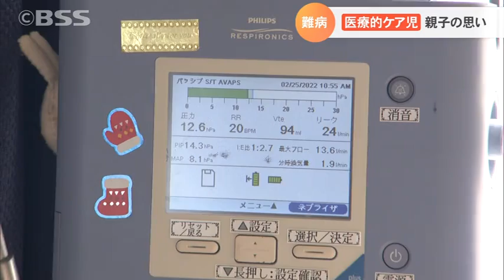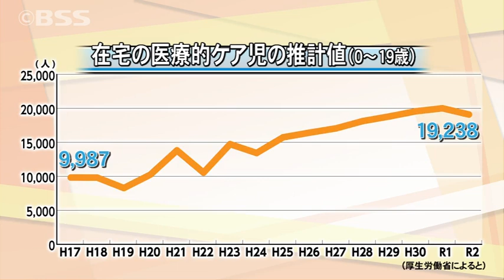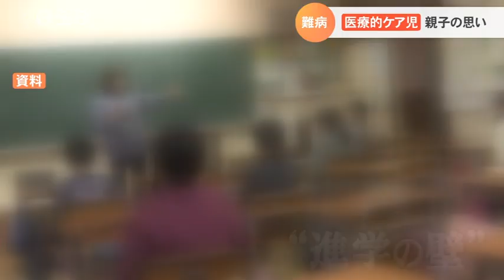“地元の小学校に通いたい” 医療的ケア児 恵美里ちゃん親子に立ちはだかる「進学の壁」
鳥取県湯梨浜町に住む恵美里ちゃん６歳は、リー脳症という難病を患い、日常的に様々な医療的なケアが必要な「医療的ケア児」です。母・晶子さんは、地元の小学校への入学を希望しますが、行政の審査は「特別支援学校が適切」との結果に。恵美里ちゃんは、近所の小学校に入学できるのでしょうか。